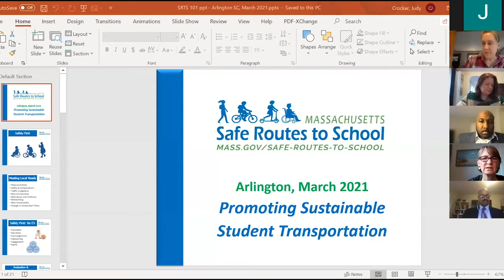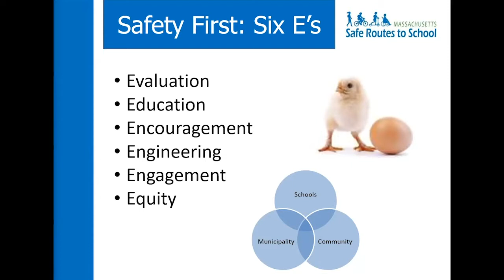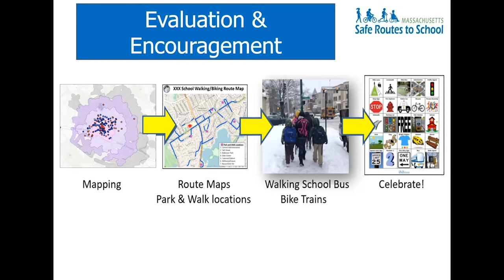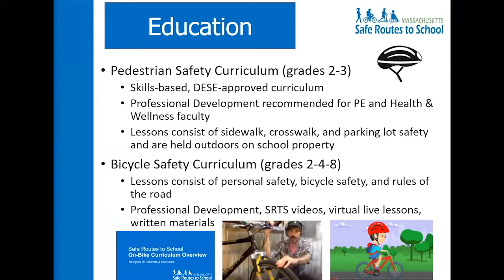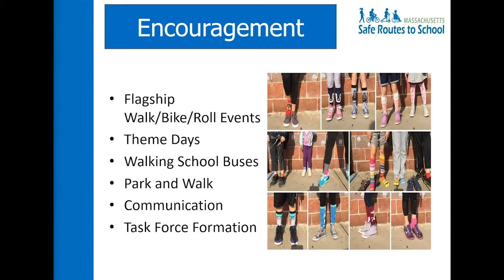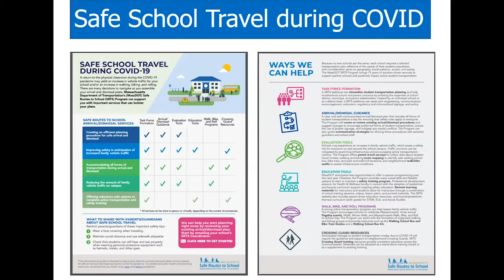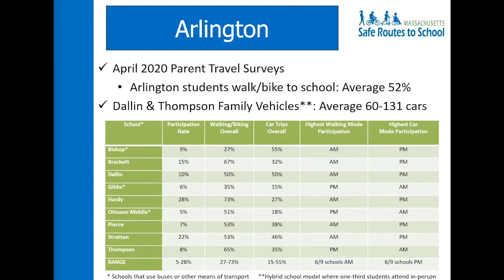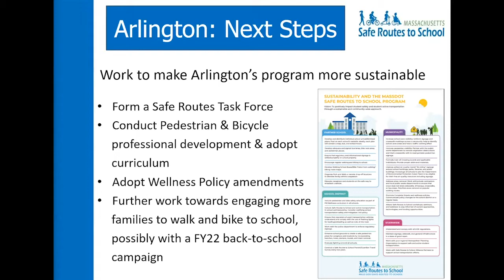School Committee Meeting - March 25, 2021